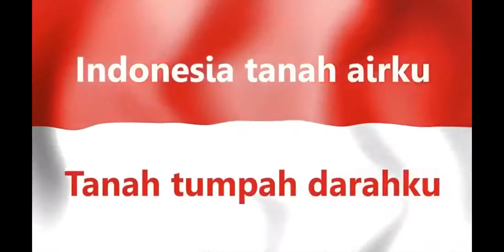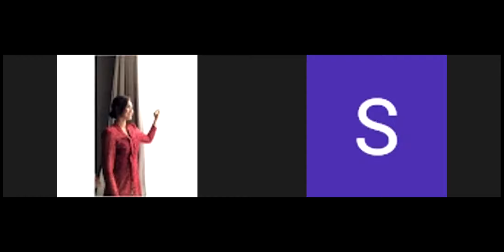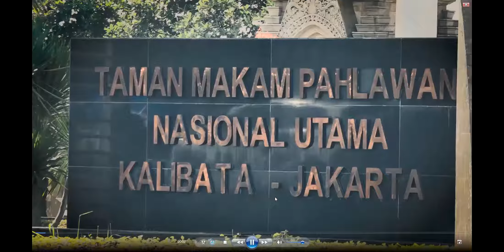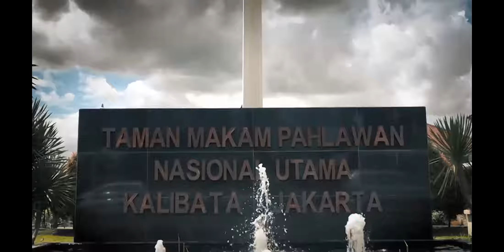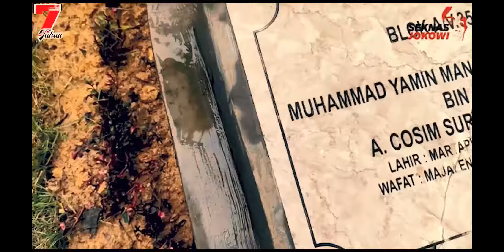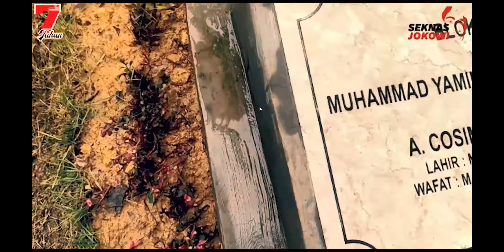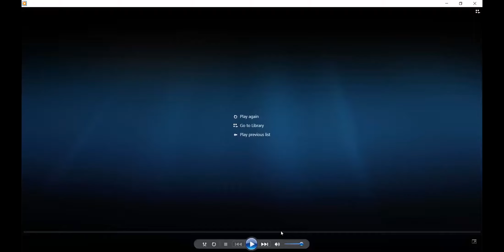Webinar Syukuran Ulang Tahun ke 7 Seknas Jokowi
Ucapan Terimakasih Sekjen Seknas Jokowi

Dari Syukuran Hari Ulang Tahun ke 7 Seknas Jokowi, ada harapan, optimis, kemeriahan yang dapat pula dihadiri oleh Pengurus Daerah melalui Webinar. Harapannya, Seknas Jokowi harus tetap hadir mewarnai percaturan politik Indonesia untuk mengawal Presiden Jokowi hingga selesai tugasnya di tahun 2024.

Terimakasih patut disampaikan kepada Ketua Dewan Penasehat, Ketua Dewan Pakar, Deklarator serta seluruh Pengurus DPN, DPW, DPD serta Seknas Perempuan yang telah turun hadir secara fisik maupun webinar pada acara Syukuran Ulang Tahun ke 7 Seknas Jokowi .

22 Desember 2020

Salam Satu Seknas,

Dedy Mawardi
Sekretaris Jenderal